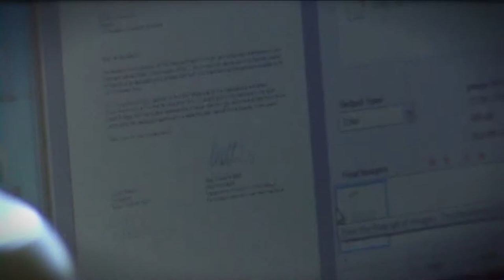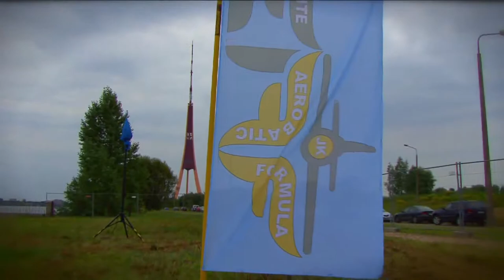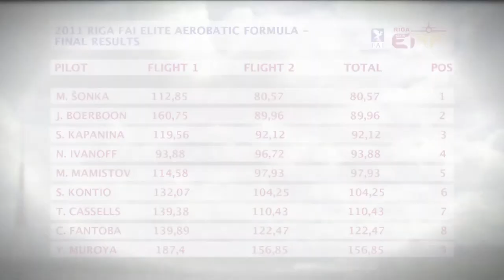FAI EAF_RIGA 2011 presentation film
Latvian capital was hold the aerobatic flying competition of the highest level Riga FAI Elite Aerobatic Formula. Nine pilots, who represent the world aerobatic flying elite, were invited to participate in the competition. The competition approved by The World Air Sports Federation (FAI) is patronized by the Riga City Council and organized by Jurgis Kairys.